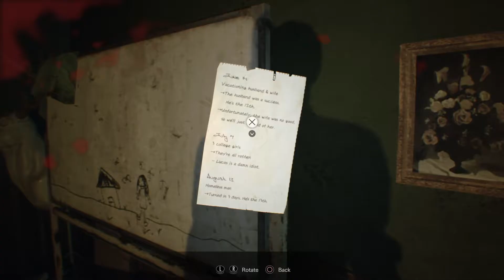Resident Evil 7 : biohazard (Part 3 I'm Back Jack)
Playing Resident Evil 7 on the ps4.
In this video I was able to complete the "Mia" tape,fought these strange monsters ,escape from Jack again and obtain two dog heads for the door in the main hall. In the next video I need to get the last puzzle piece in the basement and hopefully I'm able to go outside.